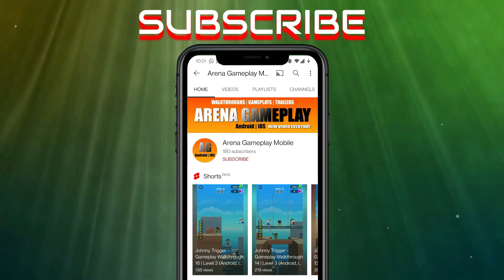Gameplay Levelwise Bowmasters 193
** - Gameplay Walkthrough Part 1 - (iOS, Android)

📱APP DESCRIPTION

** - Free